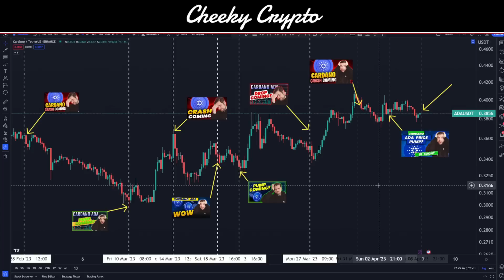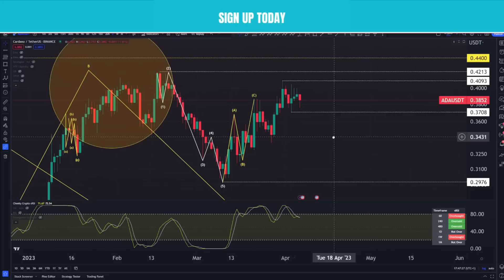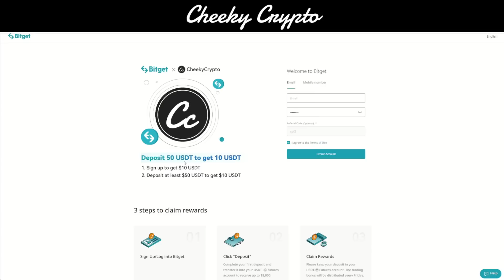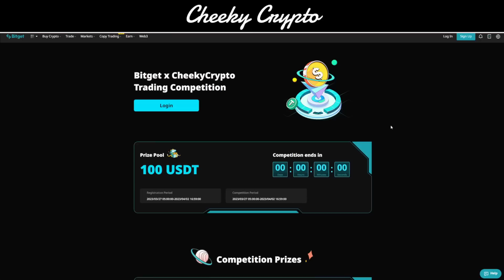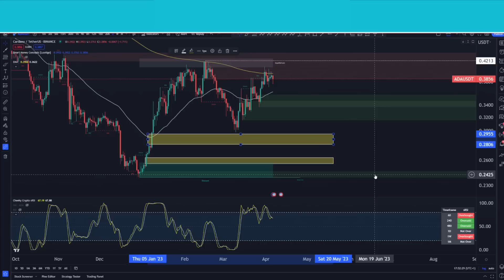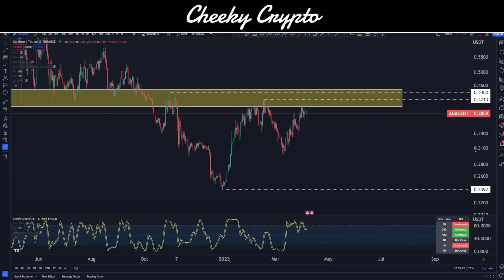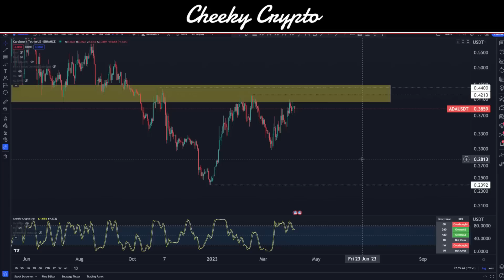Could Cardano ADA retest $0.30 and LOWER?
🔥Bitget offer 🔥

Protect Your Crypto in Cold Storage:
✅ SECURE YOUR CRYPTO WITH LEDGER!
Surfshark VPN. + 2 months free

Our All-Access Pass Includes the following benefits:

⭐ Technical Analysis
⭐ News Updates